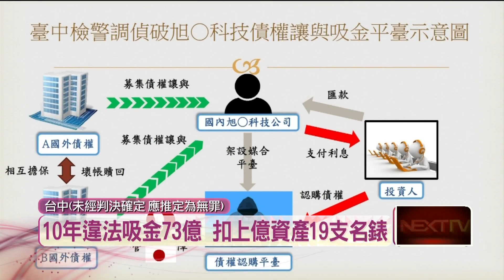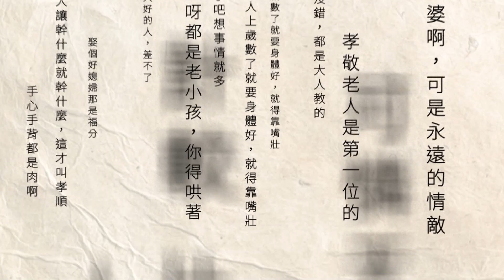科技公司債權投資「吸金73億」！ 中檢扣押上億資產、19支名錶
台中地檢署指揮檢警，查獲台中七期一家科技公司，架設境外債權投資平台，以年利率7到12%，舉辦公開投資說明會，提出361件方案，10年來吸引上萬名投資人認購東南亞債權，吸金達新台幣73億5千多萬元，涉嫌違反《銀行法》。台中地檢在現場查扣380多萬現金、19支名錶，同時扣押公司負責人房產、公司資金總計1億4千多萬元，並提起公訴。

★《壹電視》提醒您：
任何人未經法院判決有罪確定前，應推定為無罪。